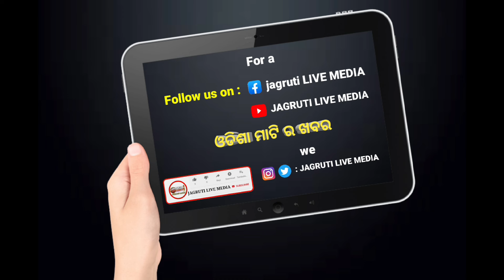ପୂଜା ଜଲଦି କରି ଜଗନ୍ନାଥ ମହାପ୍ରଭୁ ଙ୍କୁ କ୍ଷମା ମାଗ ନହେଲେ ମୋହନ ତମ ବେଳ ବୁଡ଼ିଲା || suraroutray politicalnews